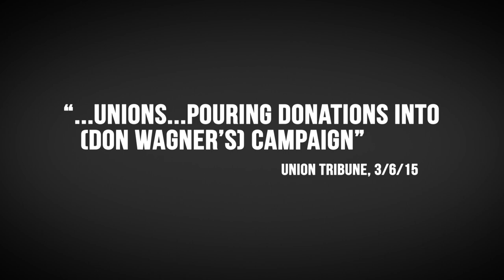Moorlach for STATE SENATE!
Learn the truth about the negative ads that Donald Wagner is telling people about John Moorlach!